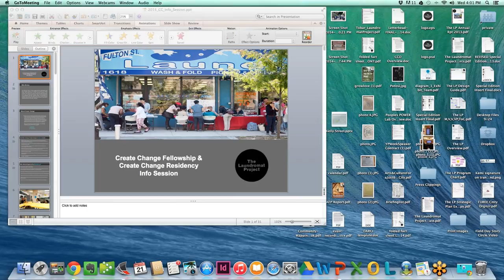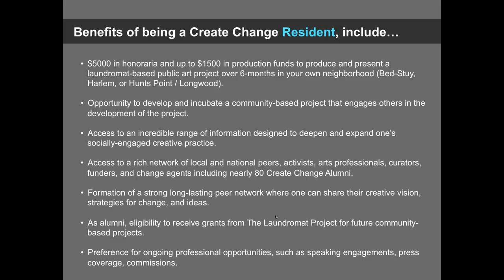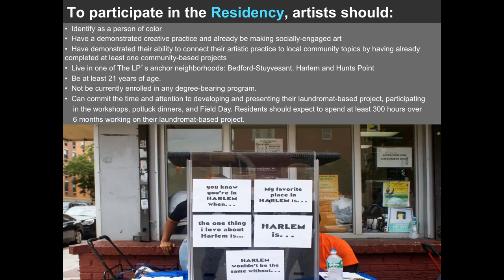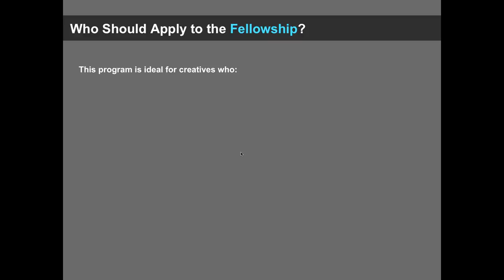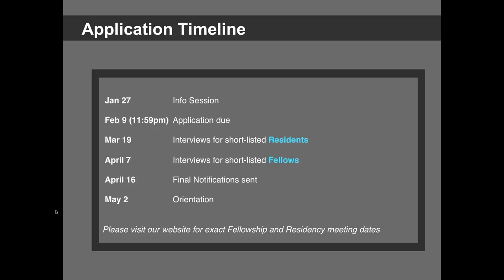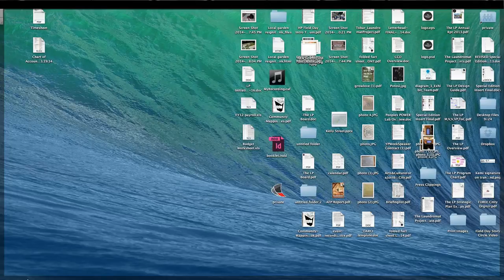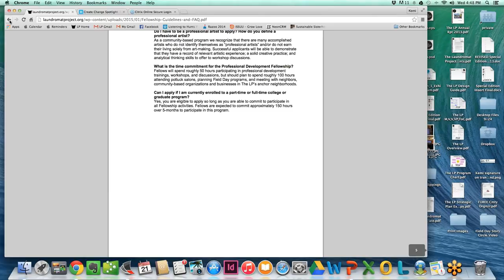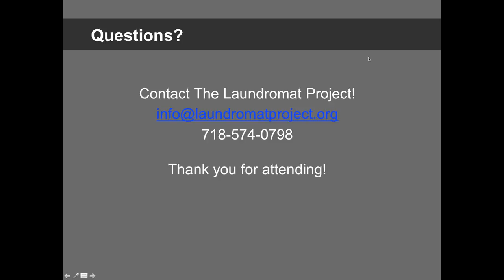2015 Create Change Info-Session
The Laundromat Project is currently accepting applications to our Create Change Fellowship and Residency. Create Change was developed to connect communities and artists in meaningful ways. If you are interested in applying please view this online webinar.